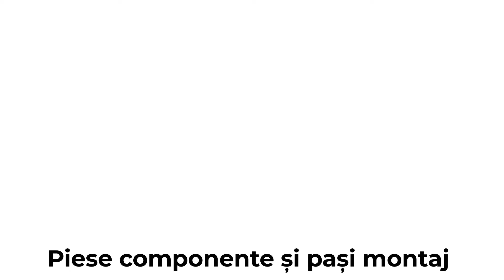Film montaj motosăpătoare RURIS 731K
Va invitam sa descoperiti preturile imbatabile in magazinele Practic Electrocasnice Sat-An Impex,situate in:
- Satu Mare str. Careiului nr 67 respectiv P-ta 25 Octombrie, bloc T4 parter.
- Negresti-Oas Str. Victorie 111B.
- Sighetu Marmatiei Str. Bogdan Voda Nr. 13/A, langa Petrom,aceeasi locatie, doar ne-am  mutat de la etaj la parter
- Viseu de Sus, Str. 22 decembrie, Nr. 43/A
- Dej Str.Avram Iancu Nr.8, fosta cladire Romtelecom.